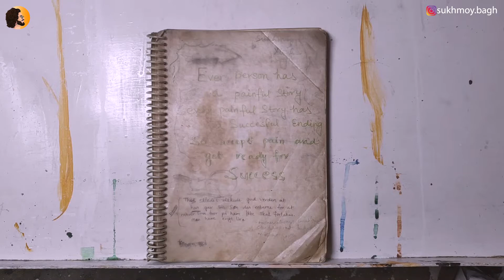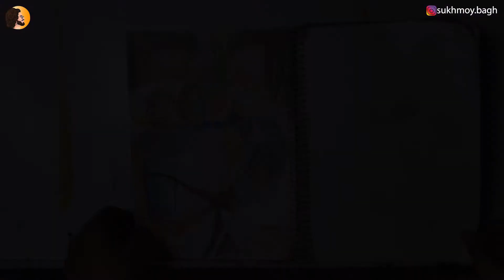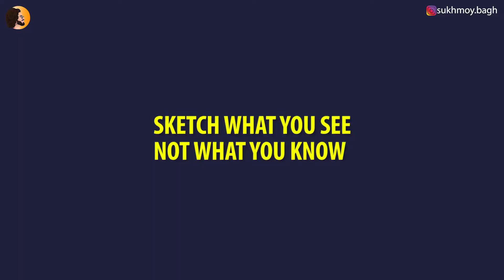CLASS - 06 MY FIRST SKETCHBOOK 😍| DRAWING TUTORIALS BY SUKHMOY ART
Today video is an artist hapiness .

ONLINE ART CLASS
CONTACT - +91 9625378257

Editing - Sukhmoy Bagh